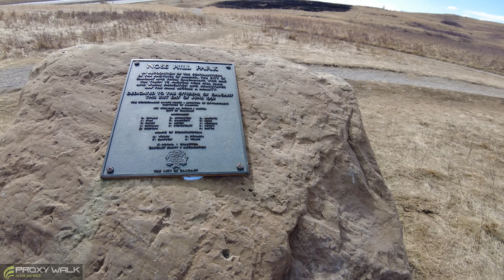Nose Hill Park in March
Nose Hill Park is a natural park in the northwest quadrant of Calgary, Alberta which covers over 11 km. It is the fourth-largest urban park in Canada, and one of the largest urban parks in North America.
Calgary, AB Canada.  March 19, 2022